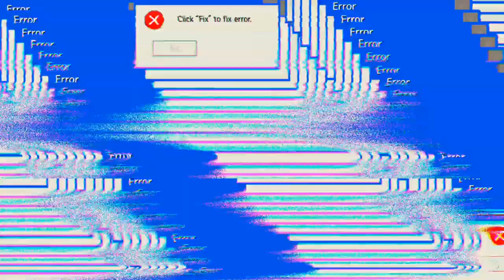mal wieder ein schlechter Tag 'Free Fire'